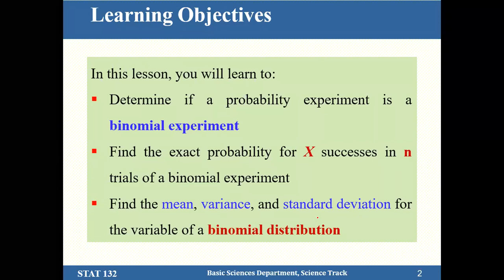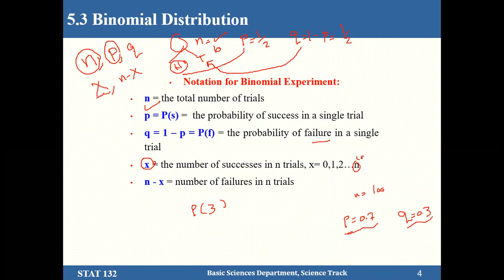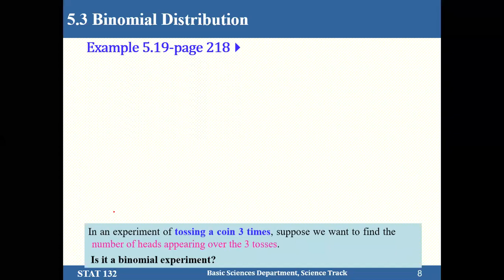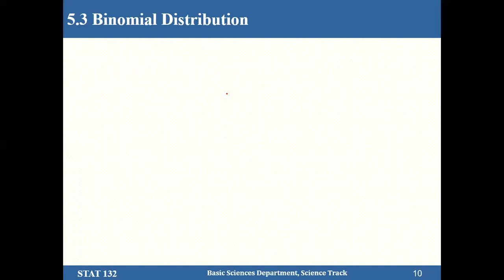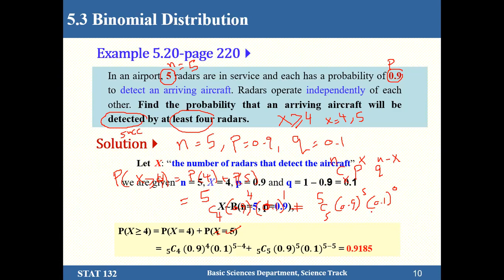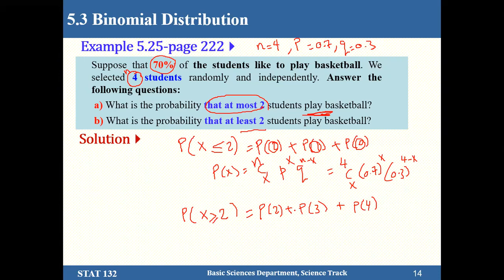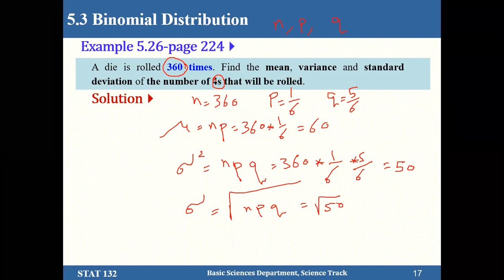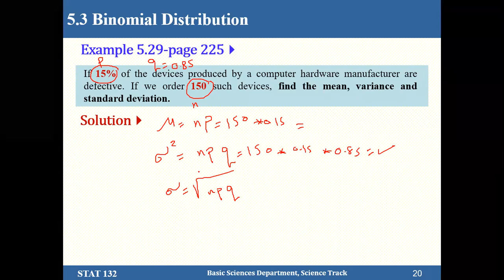Lecture 11 Stat IAU